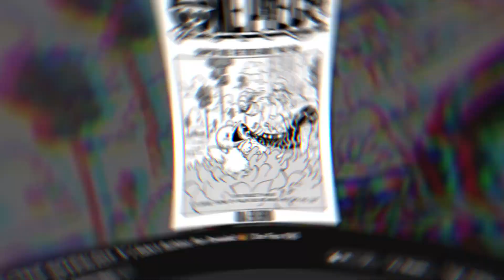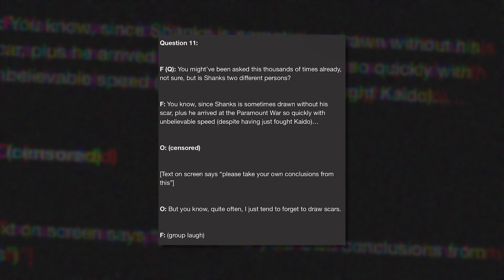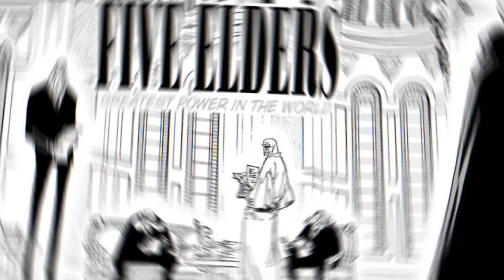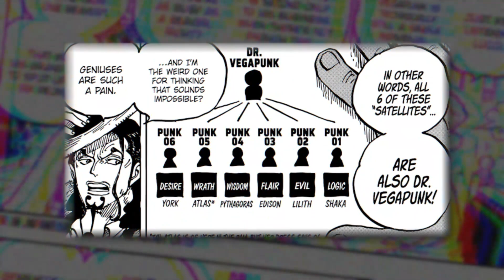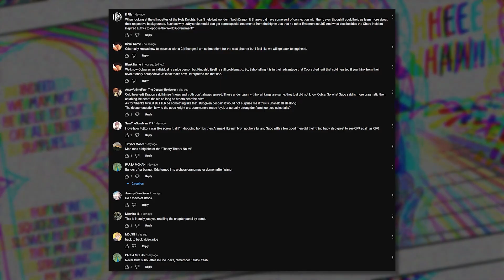🔥 Oda Hints At The CRAZIEST One Piece Theory! 🔥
The most insane One Piece Theory involving the truth of Shanks character is here! Oda just dropped the most craziest hints teasing the identity of a Shanks doppleganger?! Chapter 1083 - 'The Truth About that Day'. This chapter unveils crucial information that steers the narrative in an unforeseen direction. We see Dragon, the Revolutionary Army's leader, hinting at the formidable force of the 'God's Knights', a faction we first encountered in Chapter 1054. Their silhouette alone propels us towards a theory that's been hiding in plain sight all along.
This silhouette sparks a shocking resemblance to Red Haired Shanks, one of the Four Emperors. This revelation combined with a cryptic interview response from One Piece's creator, Eiichiro Oda, has sent the fanbase into a frenzy. Could there be two Shanks? Or has Oda merely been forgetful in his drawings?